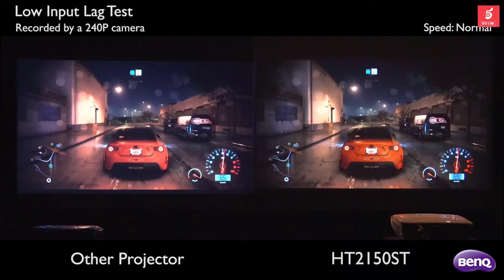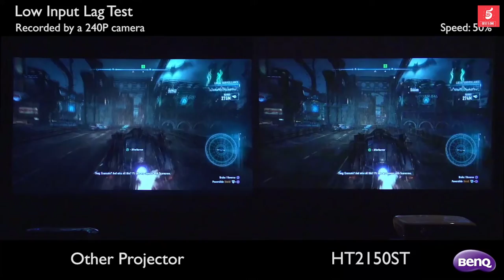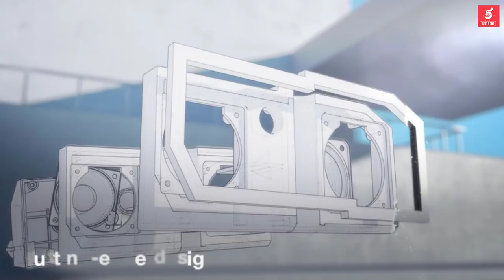Top 5 Best Short Throw Projectors 2022 Reviews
▶️ 5.BenQ HT2150ST 1080P Short Throw Projector.

▶️ 4. ASUS ZenBeam S2 Portable Mini Wireless Projector.

▶️ 3.Artlii Enjoy 2 HD wifi Bluetooth Projector.

▶️ 2.Optoma CinemaX P1 4K UHD Laser TV Home Theater Projector.

▶️ 1. ViewSonic X10-4K Projector.

➥ Prime Discounted Monthly Offering
➥ Try ALL Prime benefits FREE for 30 days
➥ Try Twitch Prime
➥ Amazon Music Unlimited
➥ Try Amazon Home Services
➥ Kindle Unlimited Membership Plans
➥ Create an Amazon Wedding Registry
➥ Try Audible and Get Two Free Audiobooks